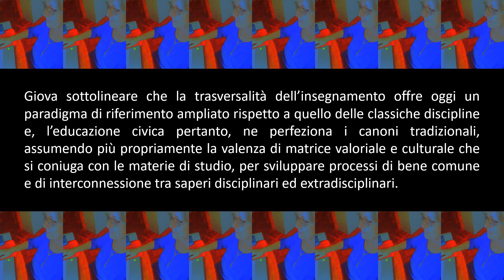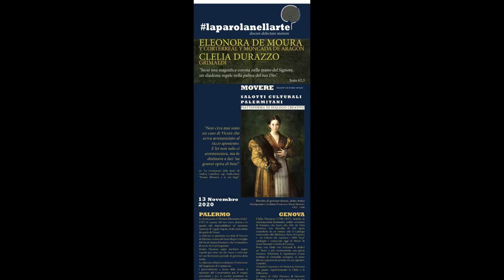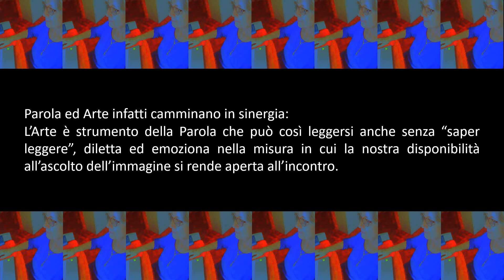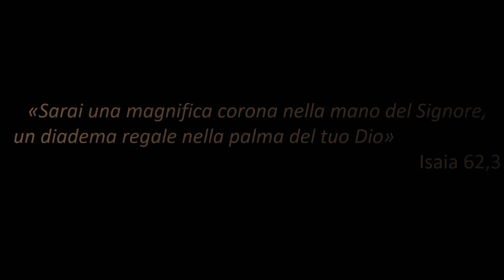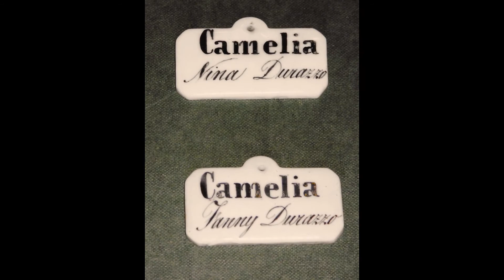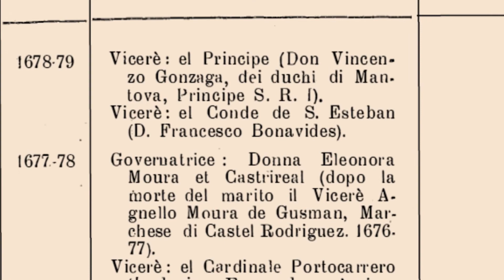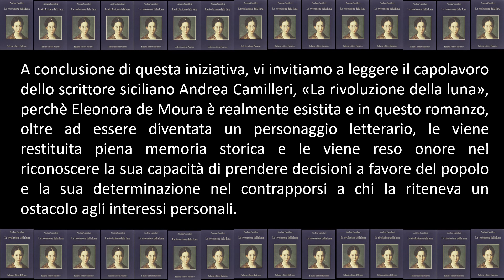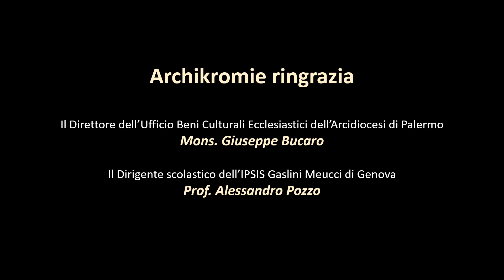Eleonora de Moura | Clelia Durazzo 2020